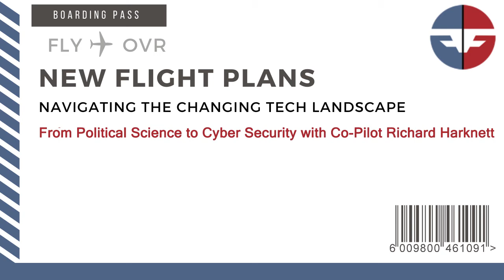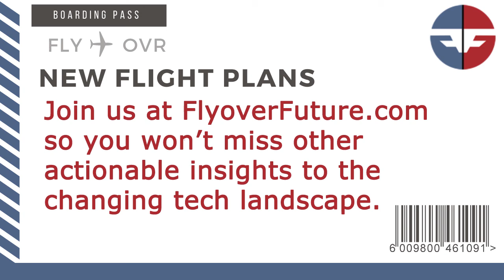New Flight Plans: From Political Science to Cybersecurity with Richard Harknett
Why would a political scientist be the go-to guy for cybersecurity? Well, it turns out there’s a lot of crossover. That’s what Flyover Future’s founder Tom Cottingham found out when he interviewed Dr. Richard Harknett, professor and director of the School of Public and International Affairs at the University of Cincinnati.

The two chatted about cybersecurity, physical security, integrated circuits, the Ohio Cyber Range Institute and more. Here’s a brief summary of their conversation.

The questions:
-How did you go from political science to cybersecurity?
-Tell us about your book?
-What should cybersecurity leaders worry about most?
-What is the relationship between cyberspace and physical security?
-Tell us more about the work being done at the University of Cincinnati.
-How do you feel about cybersecurity month (October)?